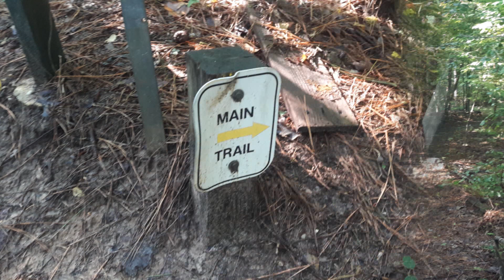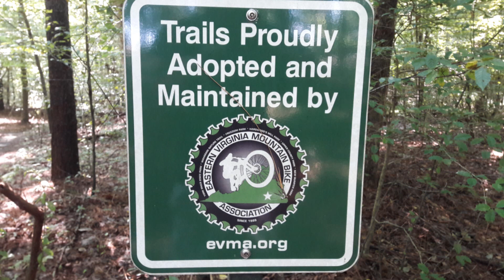Wahrani Nature Trails, New Kent County, Virginia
Wahrani Nature Trails, N-33/N-30 Off I-64 between Richmond and Williamsburg, Virginia:
Monday morning solo hike, saw no bikers, no hikers, just two turtles and a frog.
There a four mountain-bike looping trails A, B, C, D ranging away from Parking. For Hiking Loop: go A-B-C-D to cemetery and then return D-C-B-A following P signs for Parking. My loop was ~3.5 miles.
No attribution required, but hey!

Info Links
Hiking Upward:

DaveHiking